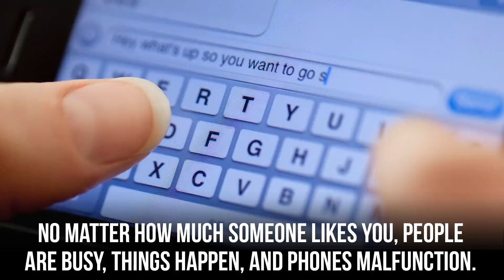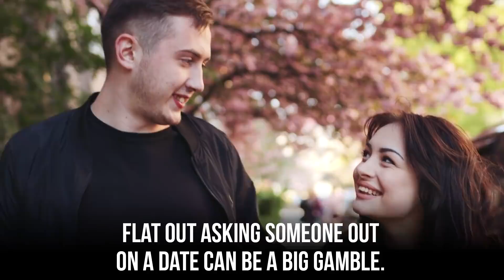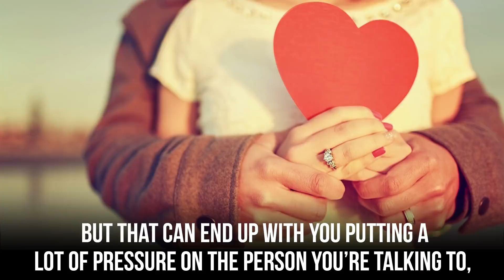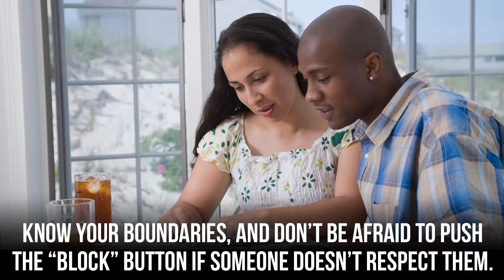15 Strict Rules To Follow When Flirting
Follow These Rules When Flirting For The Best Results

To some people, flirting is something that just comes naturally. But for the rest of us out there who sometimes struggle, we’ve put together a definitive guide to flirting. Texting is a great and low risk way to get your flirt on, but you don’t want to become too engrossed in the need for a reply. If you want to pay your crush a compliment, we can give you some tips to really make it sincere. Some eye contact can be a good thing, but too much can be scary. We’ll let you know the best way to fix your gaze on someone you’re attracted to. Touching someone can let you know you’re interested, but we’ll show you how to avoid coming on too strongly and getting a negative reaction. Have you ever had a flirting mishap happen to you? If so, share it with us in the comment section.